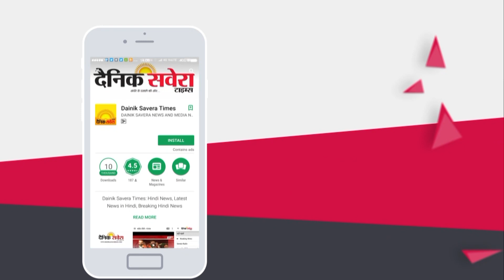जानिए बिना किसी Crime के क्यों Chandigarh के इस शख्स ने काटी Jail